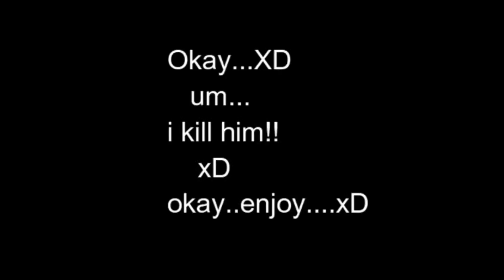100 Subscribe Mr GG's resouce pack+New intro